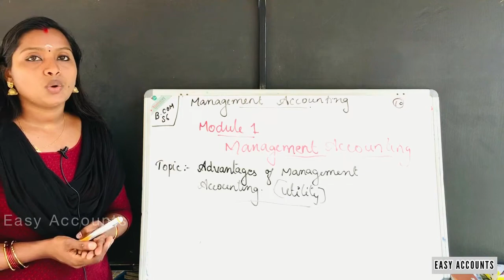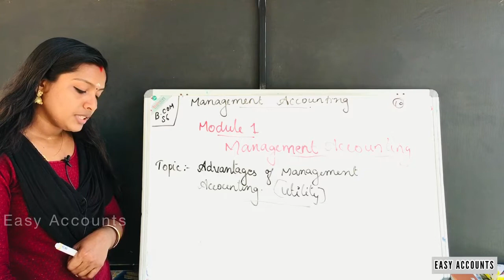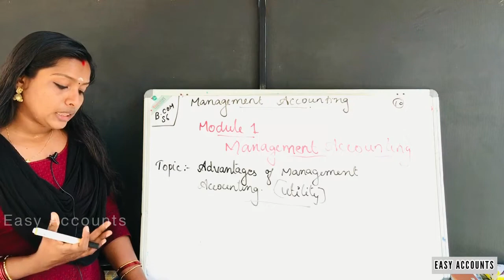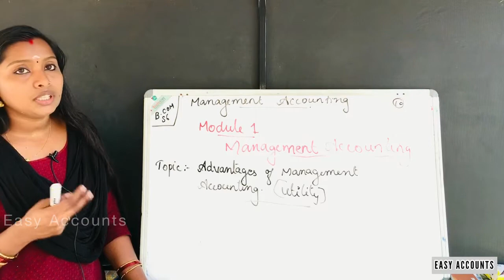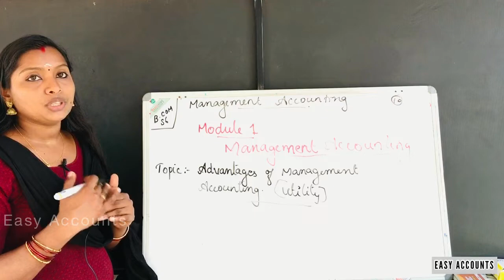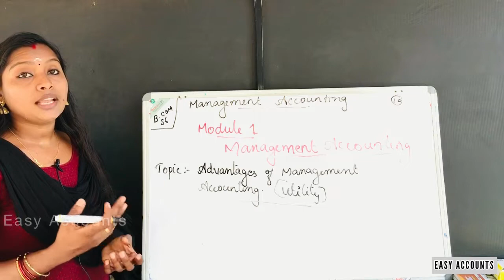Degree 6th Sem | Management Accounting | Module -1 | Part-10 | Easy Accounts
Degree 6th Sem | Management Accounting | Module -1| Management Accounting | Part-10 | Advantages Of management Accounting (Utility) | Easy Accounts |

Class          : Degree 6th Semester
Subject       : Management Accounting | Module -1| (Part -10)
Chapter      : Management Accounting |
Topic          : Advantages Of management Accounting (Utility |